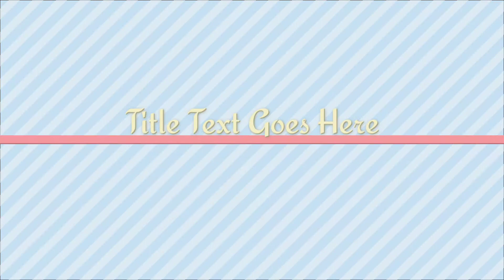Bordo chamb shamphung west kameng district Arunachal pradesh#Dorjee Norbu #@Dorjee vlogs official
Bordo cham shamphung west kameng district Arunachal pradesh#Dorjee Norbu. #@Dorjee vlogs official jai hind  jai arunachal